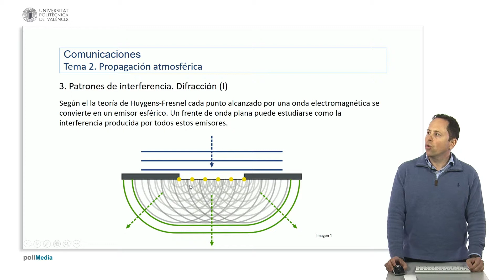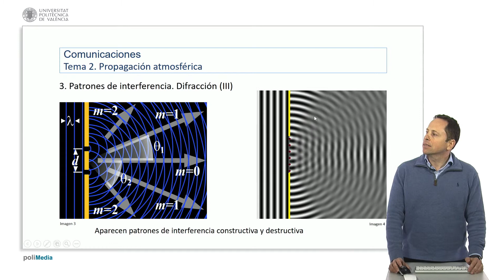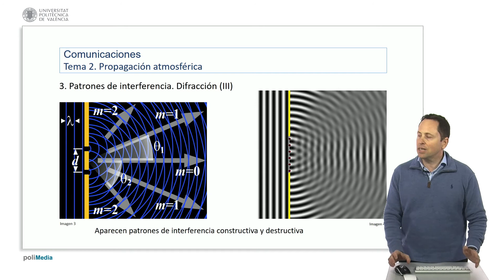Propagación atmosférica. Difracción. Patrones de interferencia| UPV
Título: Propagación atmosférica. Difracción. Patrones de interferencia

Descripción automática: En este video, se aborda el fenómeno de la difracción y los patrones de interferencia relacionados con las radiocomunicaciones. La explicación comienza con la teoría de Huygens-Fresnel, que propone que cada punto alcanzado por una onda se convierte en un emisor esférico, dando lugar a frentes de ondas planas por interferencia de estos emisores.

Se analiza cómo la difracción ocurre cuando una onda impacta sobre una apertura y dicha apertura actúa como reemisor de la onda, especialmente si su tamaño es similar a la longitud de onda, permitiendo la propagación de la señal incluso sin visión directa. Para aperturas mayores, se forman patrones de interferencia debido a múltiples reemisores puntuales, lo que produce zonas de intensificación o cancelación de señal. Este fenómeno explica la variabilidad de recepción en lugares donde no existe una línea de visión clara con el emisor, demostrando cómo pequeñas variaciones de posición pueden resultar en una señal fuerte o en su completa ausencia debido a la interferencia constructiva y destructiva.